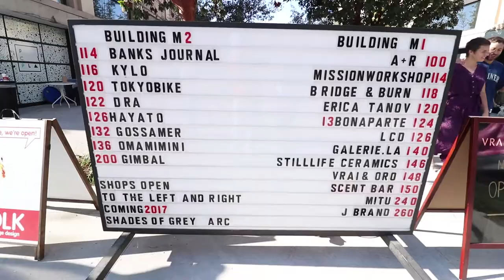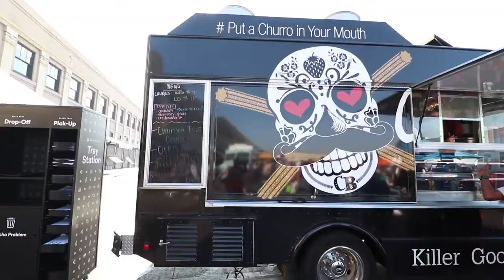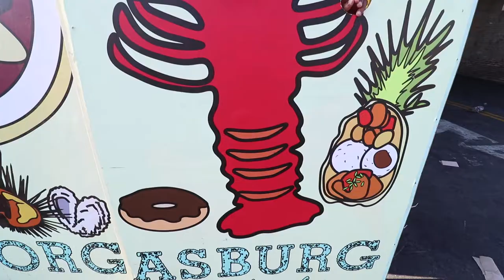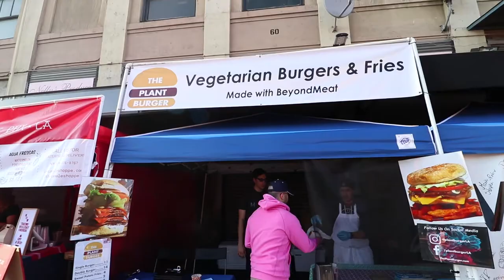Vlog 22: Smorgasburg LA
Here's an adventure from back in November! Its a food car fair!